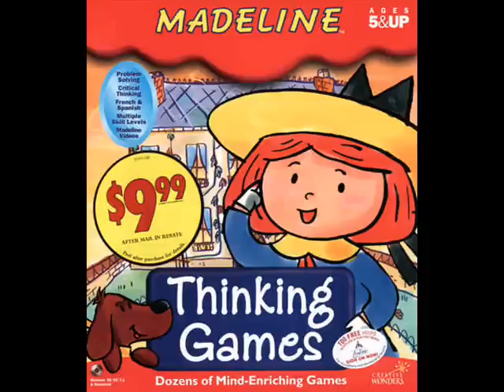Madeline Thinking Games Sound clips